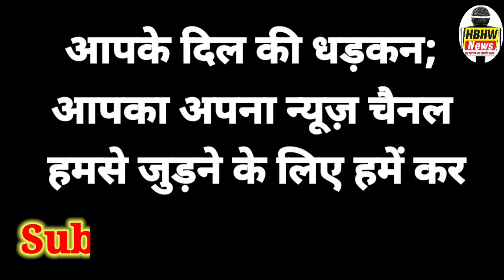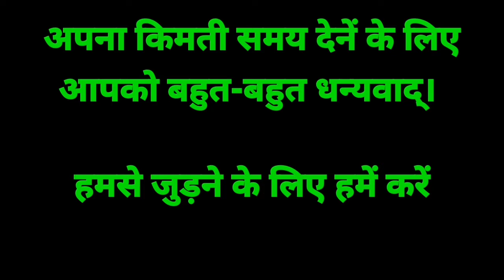Bihar Medical Expo 2022 विनोद गुरनानी, चेयरमैन, द टोटल हेल्थ केयर का साक्षात्कार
अखिल भारतीय फेडरेशन ऑफ मेडिकल एंड सेल्स रिप्रजेंटेटिव्स एसोसिएशन ऑफ इंडिया का 25वां सम्मेलन बिहार मेडिकल एक्सपो 2022 पटना के ज्ञान भवन एग्जिबिशन सेंटर में शुक्रवार 11 नवंबर से प्रारंभ हुआ। यह एक्सपो 11 से 13 नवंबर तक चला। यह मेडिकल क्षेत्र में बुनियादी ढांचे, लैब उपकरण और स्वास्थ्य देखभाल पर अंतर्राष्ट्रीय प्रदर्शनी है।" इसके साथ ही साथ अपने मेडिकल उत्पादों को बढ़ावा देने और अपने ब्रांड मूल्य को बढ़ाने के लिए बिहार का पहला सबसे बड़ा मेडिकल एक्सपो भी है।संगठन के महामंत्री शांतनु चटर्जी ने कहा कि सम्मेलन में दवा व उपकरणों पर जीरो जी एस टी लागू करने, दवा की कालाबाजारी बंद करने की मांग रखें।

इस मेडिकल एक्सपो में द टोटल हेल्थ केयर का स्टॉल लगा। जिसमें चिकित्सकों के लिए बहुत ही आरामदायक कपड़ो का विस्तृत कलेक्शन मिलता है। ताकि इनको पहनकर चिकित्सक आराम एवं सुविधाजनक हो और उनके कामों में सहूलियत मिले। अगर चिकित्सक कपड़ों की वजह से कंफर्ट महसूस नहीं करेंगे तो उनके द्वारा उनके कार्यों में तथा उनके परफॉर्मेंस पर इसका सीधा प्रभाव पड़ेगा। हमारे विशेष संवाददाता संजय दास गुप्ता ने द टोटल हेल्थ केयर के चेयरमैन विनोद गुरनानी जी से बातचीत की